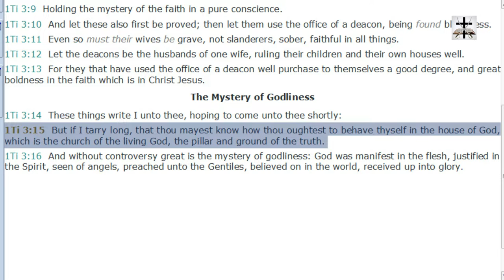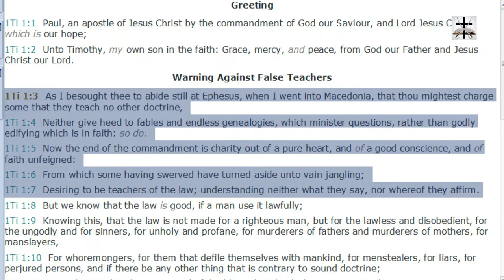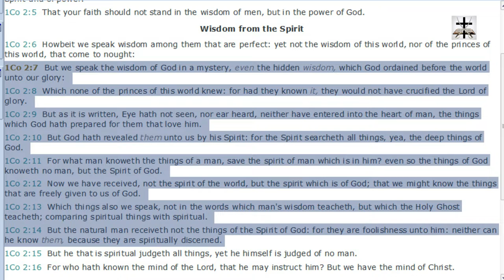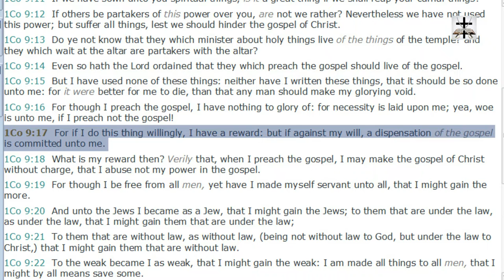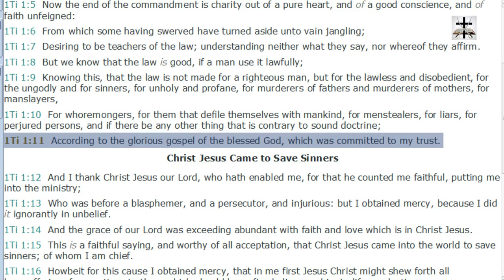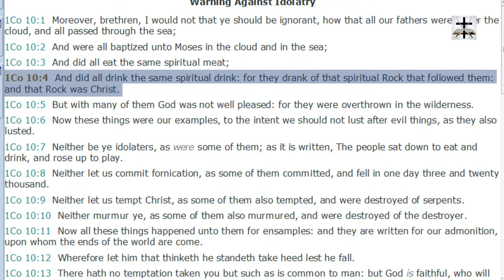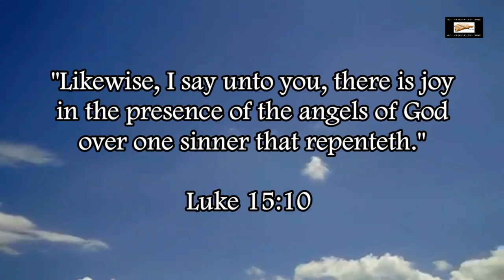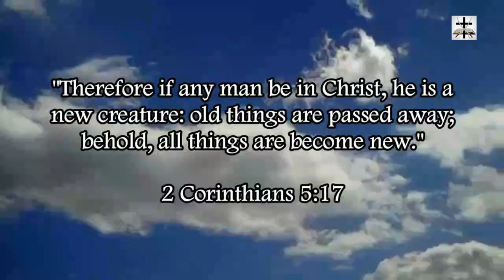How Catholic Eisegesis Twists 1 Timothy 3:15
Showing how Catholic eisegesis twists 1 Timothy 3:15 to back up their cultic heresies.